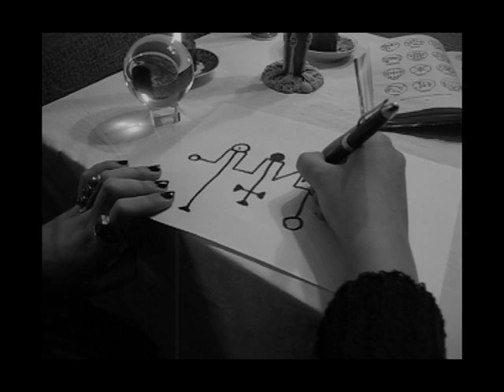Angelika & Demons - Love Never Dies